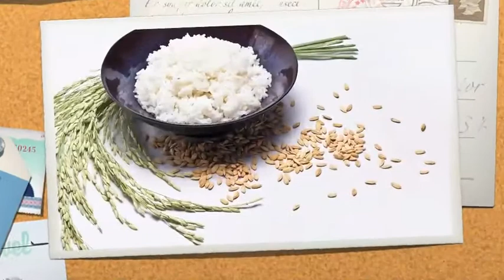Vernon: Come, O thou Traveller unknown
sh34-vernon

Come, O thou Traveller unknown,
Whom still I hold, but cannot see;
My company before is gone,
And I am left alone with thee:
With thee all night I mean to stay,
And wrestle till the break of day.

Wilt thou not yet to me reveal
Thy new, unutterable name?
Tell me, I still beseech thee, tell;
To know it now resolved I am:
Wrestling, I will not let thee go,
Till I thy name, thy nature know.

What though my shrinking flesh complain,
And murmur to contend so long?
I rise superior to my pain:
When I am weak, than am I strong,
And when my all of strength shall fail,
I shall with the God-man prevail.

By Clinton & Charles Robertson
Deer, Whitetail Fawn

By color line
Rhododendron - Catawbiense Grandiflora (P)

By Ken Thomas
Linville Falls

By Brian Stansberry
Waterrock Knob

By Lip Kee Yap
Australian zebra finch / Chestnut-eared Finch (Taeniopygia castanotis) pair

by Matthew Venn
led lamp

by Chris Palmer
Flowers in handmade vase

by Tony Alter
Small Pottery Bowl

By Ed Brown
Chimney Rock Mountain Overlook

by Phil Sellens
Blackthorn (Prunus spinosa)

by IRRI Images
A bowl of rice

By Steve Evans
Appalachian Bumble Bee

By mikebaird
Rufous-collared Sparrow Costa Rica

Psalm 37:4